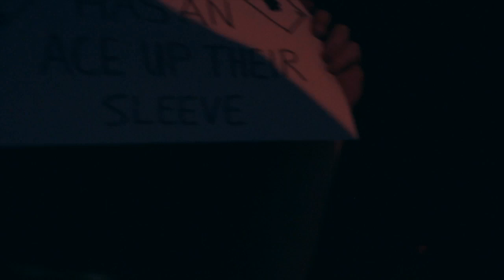TNT Extreme Wrestling Summer Explosion 2015 Terry Ace vs Joe Connors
TNT Extreme Wrestling: Summer Explosion 2015

See where Joseph Conners' TNT journey began, against Terry Ace!